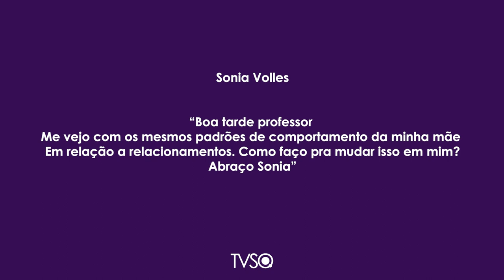TV Saúde Quantum 192: Porque repetimos os comportamentos dos pais | Wallace Lima